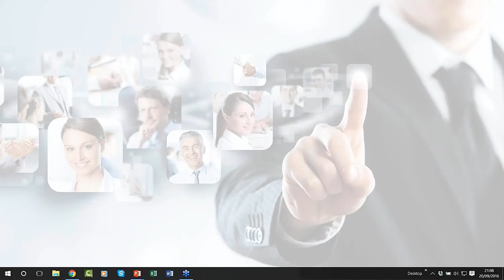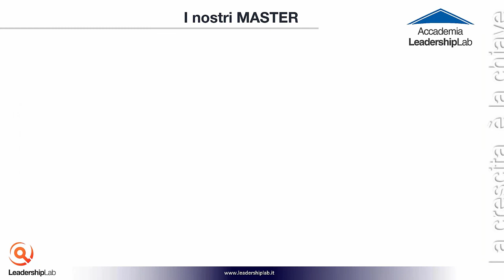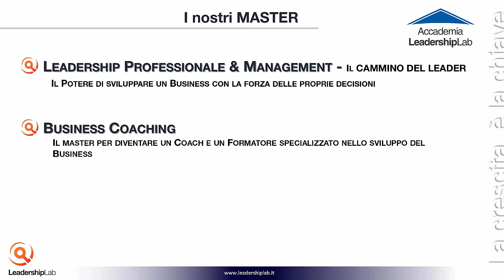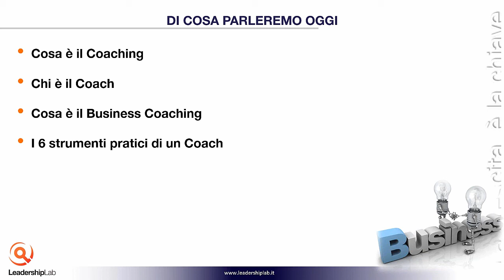COME DIVENTARE UN BUSINESS COACH - INTRO - Corso Online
INTRODUZIONE del Corso Online "DIVENTA BUSINESS COACH" svolto da Marco Merangola.

Puoi continuare a vedere il Corso completo presso l'area delle Risorse formative dedicate alla tua crescita Professionale cliccando qui:
Grazie e ci vediamo al prossimo corso!

Team LLAB